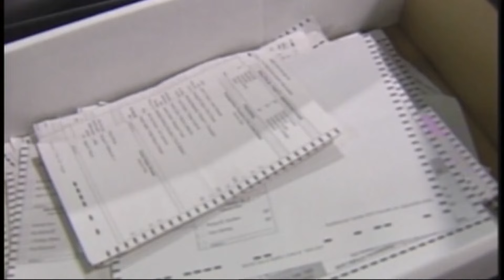Manual election recount underway for Washington’s Public Lands Commissioner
A razor-thin margin separates candidates in Washington’s primary election for Public Lands Commissioner leading to a manual recount.